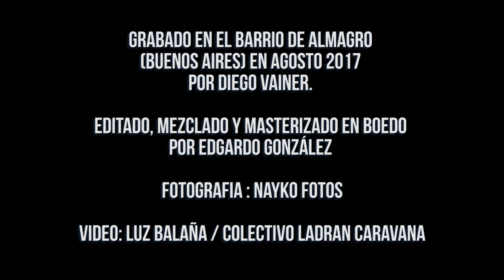LA VIAJERA PERDIDA [Elbi Olalla / Alejandro Guyot]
Alejandro Guyot / Voz
Elbi Olalla / Piano

from Piano Canción * Simple 2, released January 13, 2018

1. La Viajera Perdida ( Blomberg/ Maciel )

Grabado en el barrio de Almagro ( Buenos Aires ) en agosto 2017 por Diego Vainer.
Editado , mezclado y masterizado en Boedo por Edgardo González
Fotografia : Nayko Foto

Producción visual : Colectivo Ladran Caravana